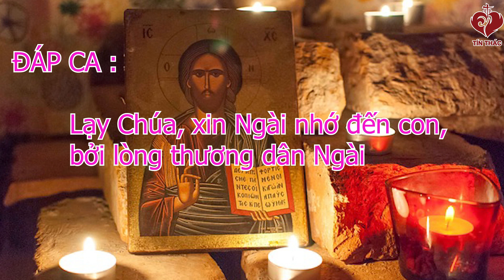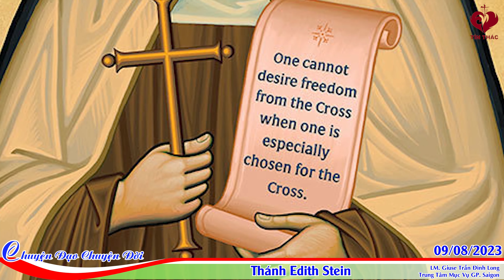VIDEO | Tiếng Gọi Lòng Chúa Thương Xót | Thứ Tư Tuần XVIII Thường Niên | 09/08/2023